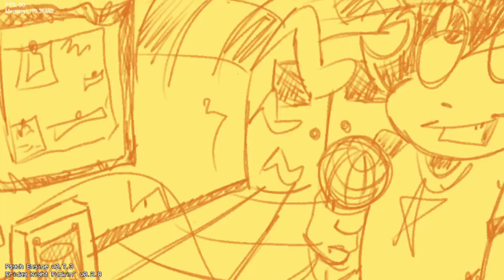Friday Night Funkin Vs My Lunacy: Full week (FNF/Mod/Hard)